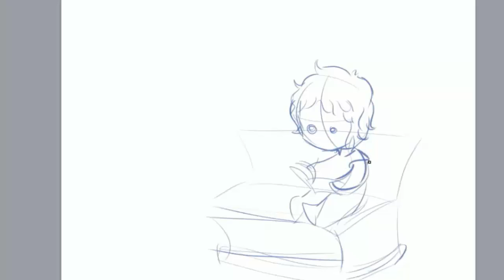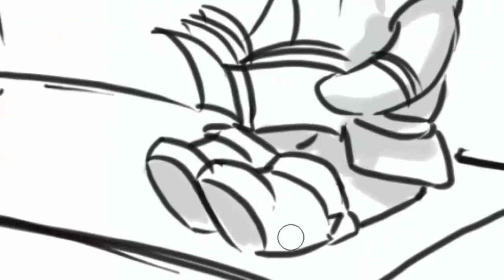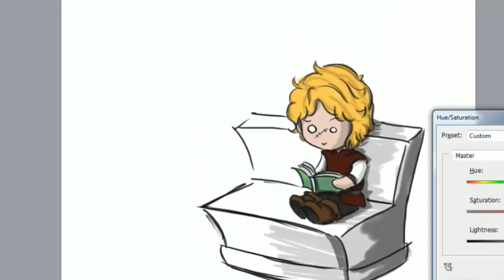Tyrion Lannister: A Game of Thrones Fanart by the Lady Katrasxza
Tyrion is the son of Tywin Lannister, Hand of the King, Warden of the North.. titles titles.. blah blah blah..

He is many people's favorite character because he is very smart. In a world ruled by strength and power, Tyrion finds ways to make up for his lack of strength by being extremely clever. One might think in a fantasy world, imps like him would have magic... Not here. Here.. all he has is his intellect. A true nerd's hero.

Thanks Fullscreen Inc!!